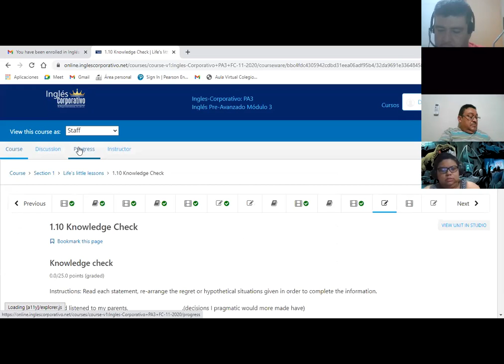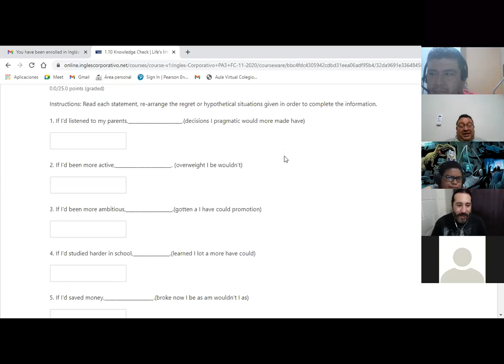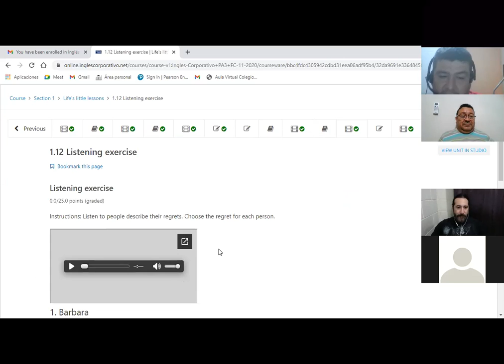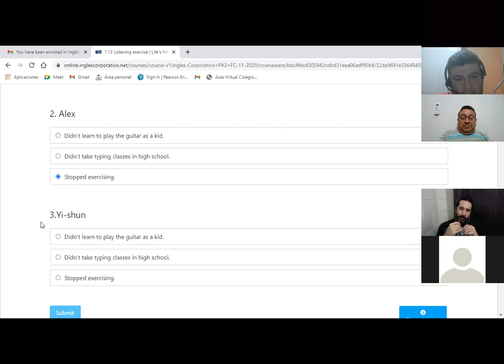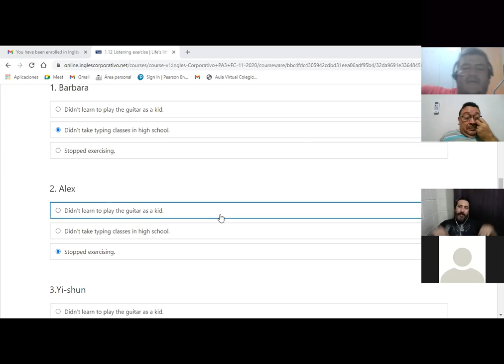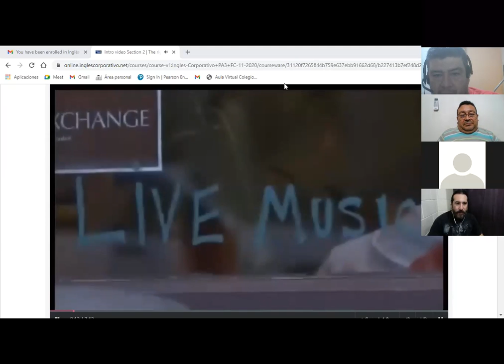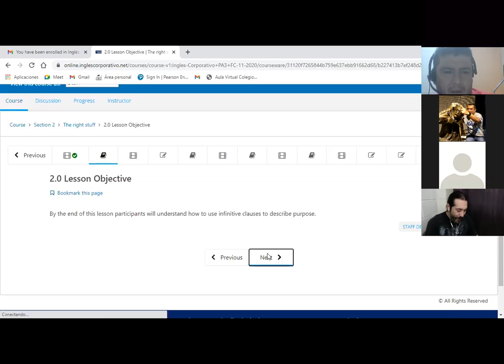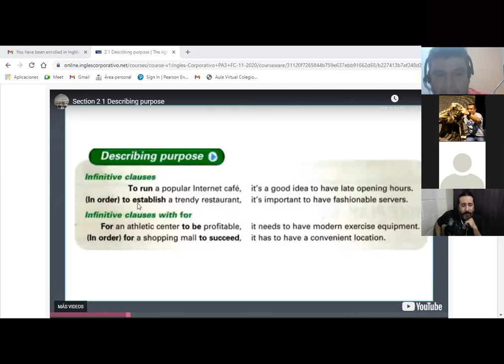Ingles Corporativo-Day 7 Infinitvies